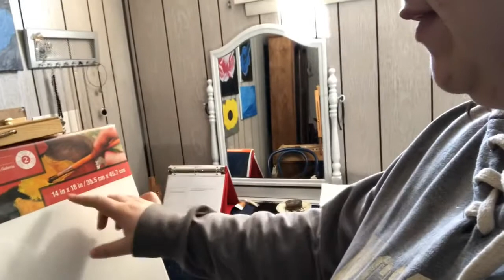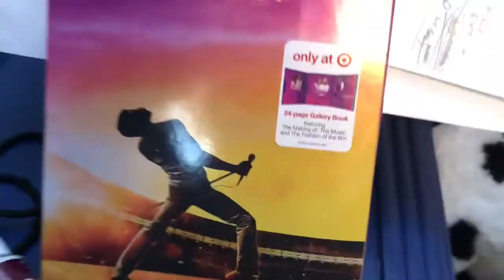Painting bohemian rhapsody